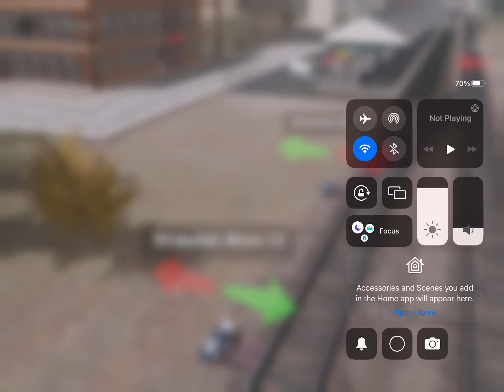Trainz 3 Peterson Limited